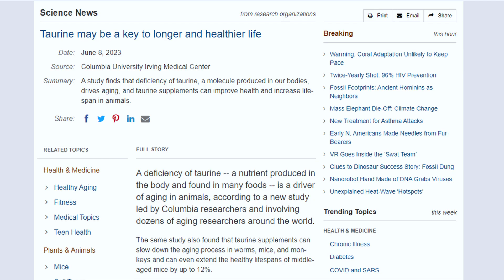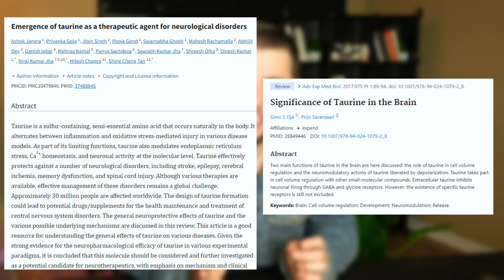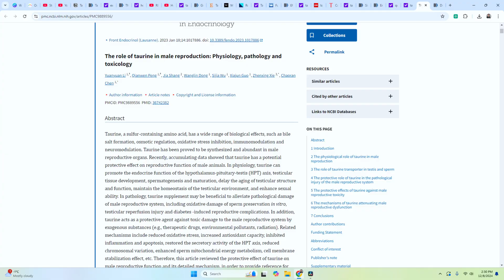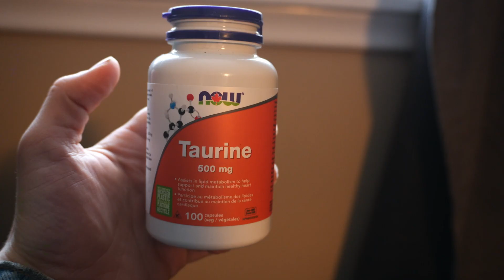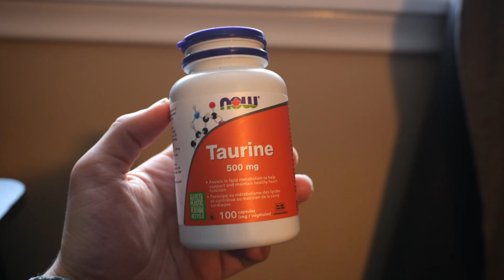I Tried Taurine for 30 Days, Here's What Happened...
⏰ Timestamps
0:00 - Taurine Increases Lifespan By 10%
1:00 - Taurine Benefits
3:15 - Taurine Cons
3:54 - The Best Protocol

The statements and discussions held within this video, are NOT approved by the FDA.
If you have any questions about your health, contact a medical professional. This content is strictly the opinions of Eamonn Sych and is for informational and entertainment purposes only. It is not intended to provide medical advice or to take the place of medical advice or treatment from a personal physician. All viewers of this content are advised to consult with their doctors or qualified health professionals regarding specific health questions. Neither Eamonn Sych nor the publisher of this content takes responsibility for possible health consequences of any person or persons reading or following the information in this content. All consumers of this content especially taking prescription or over-the-counter medications should consult their physician before beginning any nutritional, supplement or lifestyle program